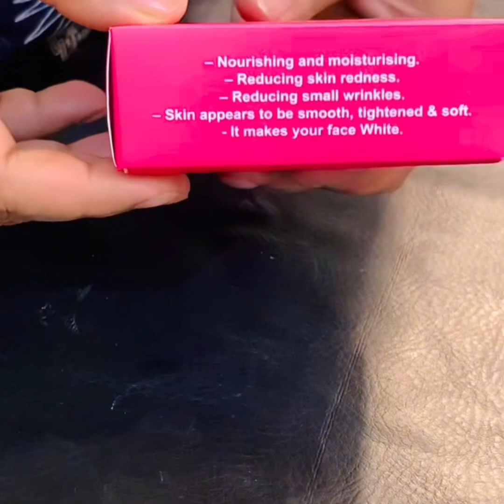এই রেসিপি হলে আর কি লাগে আলু দিয়ে গোস্ত রান্না